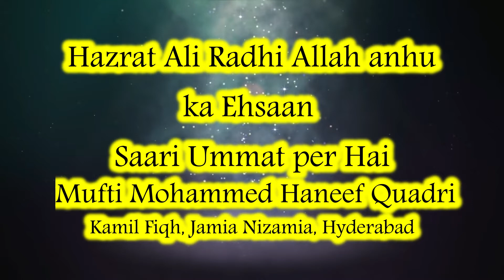Hazrat ali ka ahsaan har musalmaan per hai | ali ali maula | mufti haneef Quadri